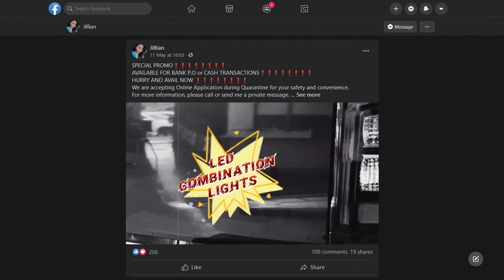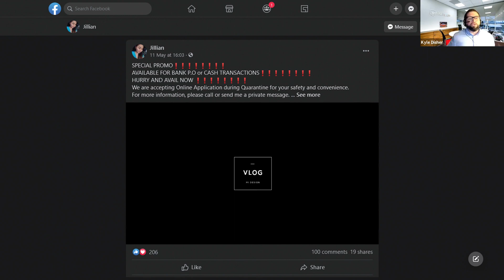Best Lead Sources | Sell More Cars with Social Media | Automotive Marketing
"🔥 Social media is one of the hottest lead source opportunities in the modern automotive sales marketplace!

Developing dealership contests around who can get the most engagement from sites like Facebook, Instagram, TikTok, and LinkedIn is a great way to get your team motivated to make extra car deals each month! "